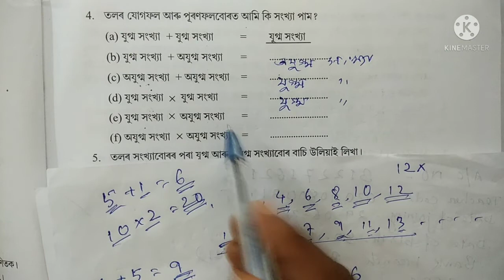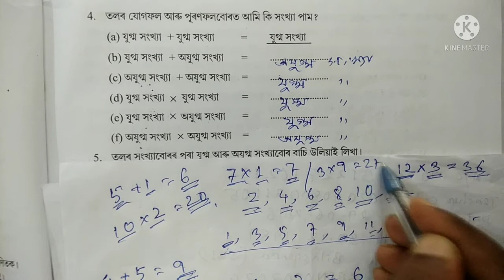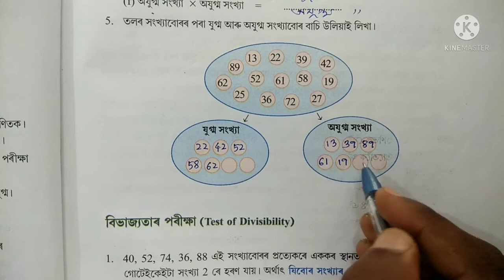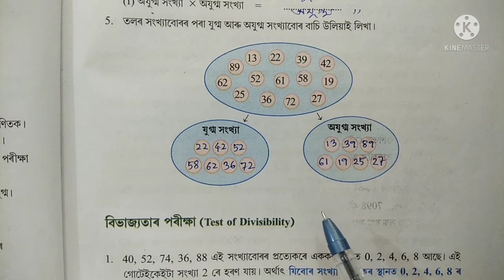Class 6 Maths Lesson 2 Assamese medium page 36, 37. Question No 1 to 5 (সংখ্যাৰ বিভিন্ন প্ৰকাৰ)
তলত এই পাঠটিৰ বাবে আগবঢ়োৱা প্ৰতিটো ভিডিওৰ লিংক দিয়া হৈছে।

ষষ্ঠ শ্ৰেণী
গণিত

পাঠ 2
সংখ্যাৰ বিভিন্ন প্ৰকাৰ

Class vi Maths Chapter 2 Assamese medium page 36,;37, Question No 1 to 5 (সংখ্যাৰ বিভিন্ন প্ৰকাৰ)

Class 6 Maths Chapter 2 Assamese medium page 36, Question No 1 to 5 (সংখ্যাৰ বিভিন্ন প্ৰকাৰ)
সংখ্যাৰ বিভিন্ন প্ৰকাৰ class 6